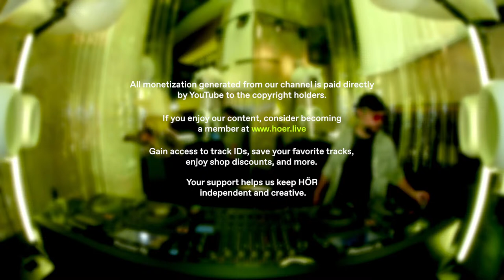Theus Mago | HÖR Mexico Pop-up - April 11 / 2024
🌎HÖR ON TOUR🌎

For the entire week (8-12.4), our shows are live-streamed from a pop-up location in CDMX alongside our HQ studio in Berlin.

Theus Mago live from our pop-up in Mexico.